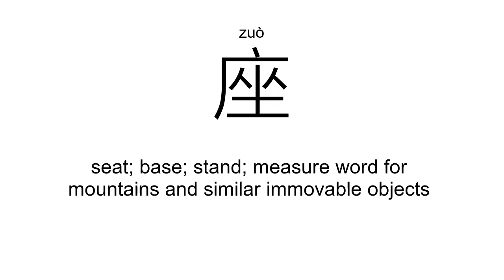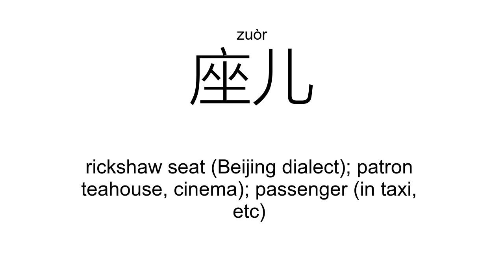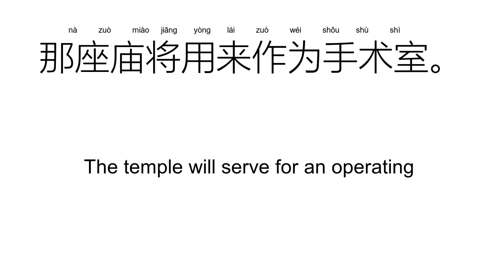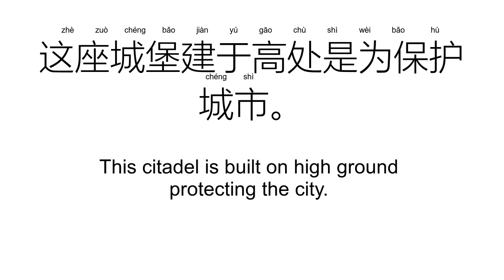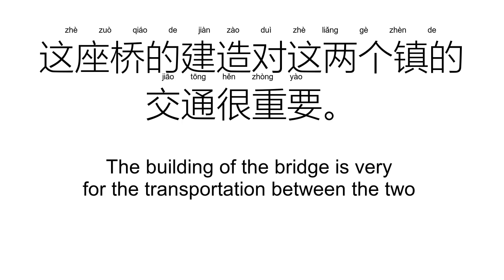‘座’zuò（Definition）;【座谈、讲座、座位、在座、座右铭、座儿、】